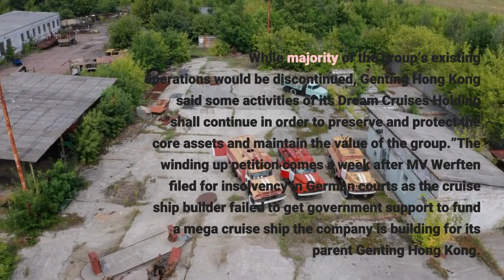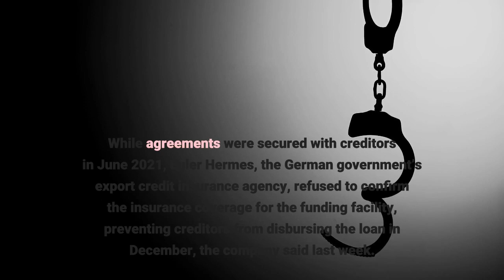Billionaire Lim Kok Thay’s Genting HK Files To Wind Up Cash Strapped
Genting Hong Kong—controlled by Malaysian billionaire Lim Kok Thay—has filed to wind up the operator of Star Cruises after it failed to secure financing and its German shipyard unit MV Werften went into insolvency. The company filed the winding up petition in the Supreme Court of Bermuda on Tuesday and asked the court to appoint joint liquidators to develop and propose a plan to restructure the group’s debts that may include disposal of some assets, Genting Hong Kong said in a regulatory filing today. With no access to further funding, the company said its available cash balances would run out at the end of this month. While majority of the group’s existing operations would be discontinued, Genting Hong Kong said some activities of its Dream Cruises Holding “shall continue in order to preserve and protect the core assets and maintain the value of the group.”The winding up petition comes a week after MV Werften filed for insolvency in German courts as the cruise ship builder failed to get government support to fund a mega cruise ship the company is building for its parent Genting Hong Kong. The company warned last week that the insolvency filing will trigger cross default events under Genting group’s financing arrangements amounting to $2.78 billion. As the travel industry continues to grapple with the lingering impact of the Covid-19 pandemic, Genting Hong Kong had to seek additional financing to complete the construction of the 342-meter-long cruise ship, dubbed the Global Dream, which could accommodate as many as 9,500 passengers. While agreements were secured with creditors in June 2021, Euler Hermes, the German government’s export credit insurance agency, refused to confirm the insurance coverage for the funding facility, preventing creditors from disbursing the loan in December, the company said last week. The pandemic has upended the tourism industry as governments around the world implemented lockdowns and restricted travel to contain the spread of the virus. While there are early signs of a recovery and pent-up demand in the leisure travel market, uncertainties prevail as governments around the world reimpose Covid-19 curbs amid a renewed spike in infections caused by the Omicron variant. Genting Hong Kong posted a net loss of $743 million in the first half of 2021 after incurring a record annual net loss of $1.7 billion at the height of the Covid-19 pandemic in 2020. Besides the cruise business, Lim owns stakes in casino resorts across Singapore, Malaysia, the Philippines and the U. S. With a net worth of $2.6 billion, he was ranked No. 11 on the list of Malaysia’s 50 Richest that was published in June.